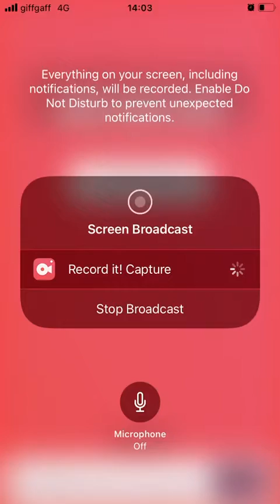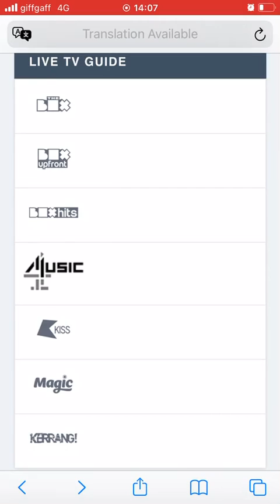The Box Plus Channels 21/04/2022 2